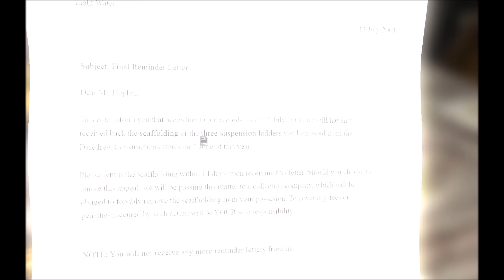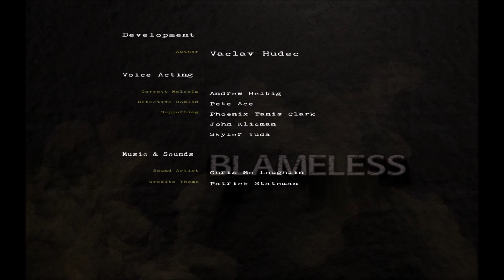BLAMELESS PC GAMEPLAY PART 2